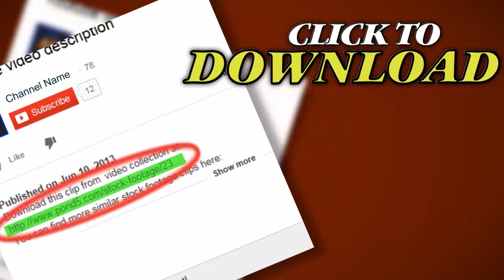Spirals Background - Loopable Animation - Hd1080. Stock Footage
Thank you for visiting our page Spirals Background - Loopable Animation - Hd1080. Stock Footage"